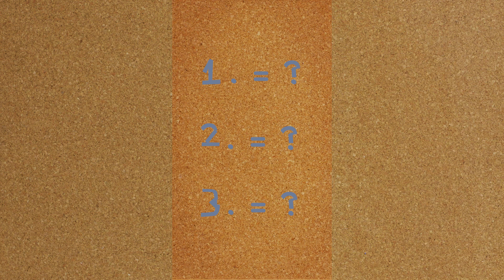Computer Science in One Minute - Episode 01 - I Wonder